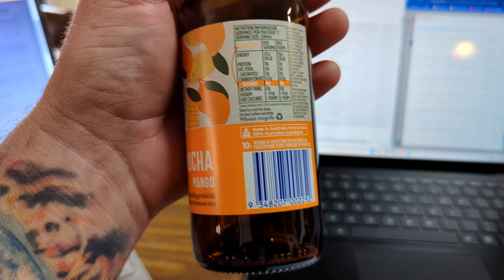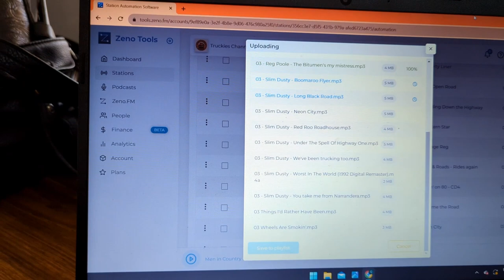5 Minutes with Phil 22nd of August 2023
Keepin up with LandFM!
for updates on LandFM, as well as where to find the stations and how to access them